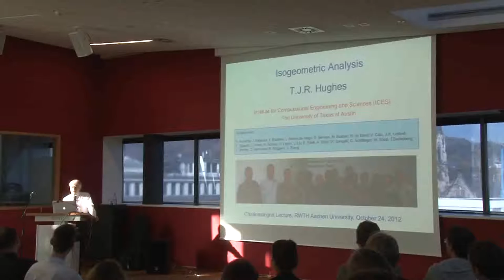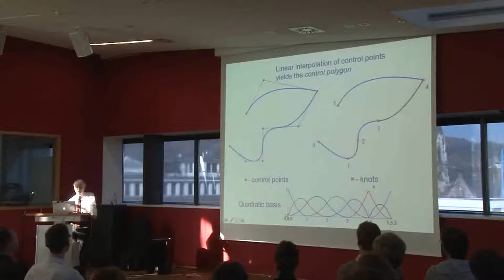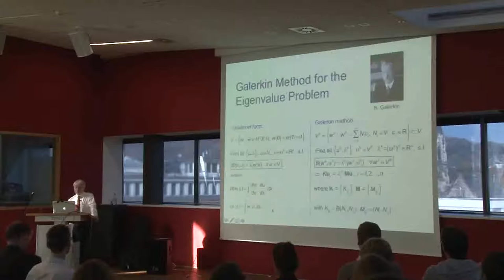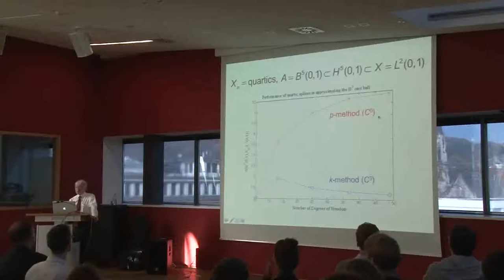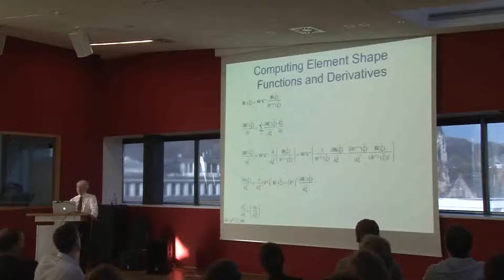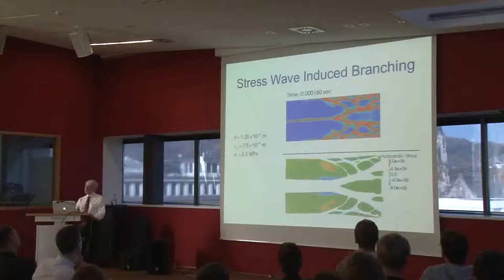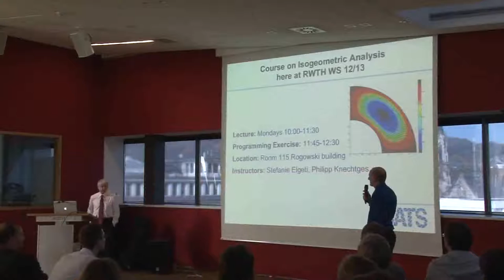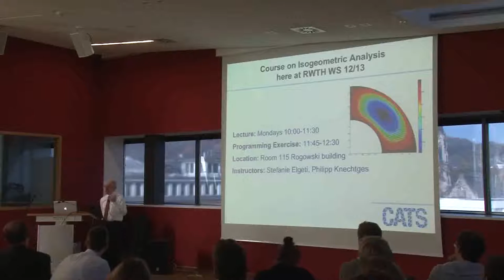Charlemagne Distingushed Lecture Series 2012 with Prof. Thomas J.R. Hughes, Ph.D.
Prof. Thomas J.R. Hughes, Ph.D. - Isogeometric Analysis

As the fifth speaker of the Charlemagne Distinguished Lecture Series, the AICES fellows invited the American engineer and mathematician Thomas J.R. Hughes. Dr. Hughes is Professor of Aerospace Engineering and Engineering Mechanics at the Institute for Computational Engineering and Sciences at the University of Texas, Austin. He is distinguished for his fundamental contributions to the development of the Finite Element Method and has pioneered computational methodologies that are widely employed throughout the computational mechanics community. He is among the most highly cited authors in scientific computing and his outstanding contributions to science and society have been recognized by many awards from international institutions and universities.

The topic of Professor Hughes' talk was Isogeometric Analysis. He summarized mathematical developments in Isogeometric Analysis, a field within Finite Element Analysis, which he pioneered and presented sample applications to problems of solid mechanics, structures and fluid mechanics.

As expected, Professor Hughes' talk was a striking success and attended by a large audience of about 150 researchers and students.